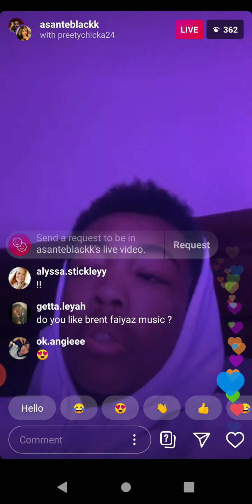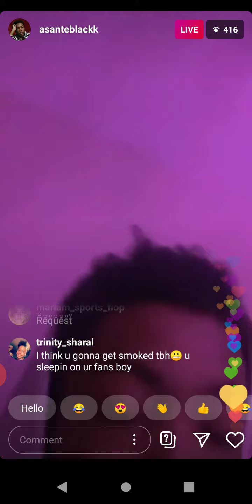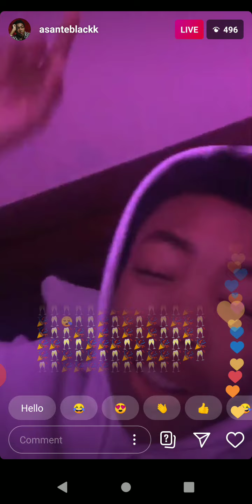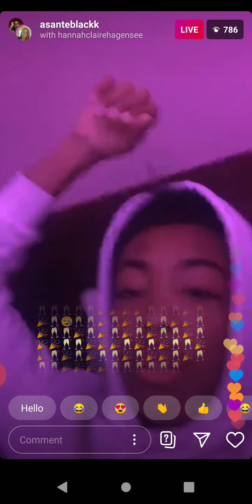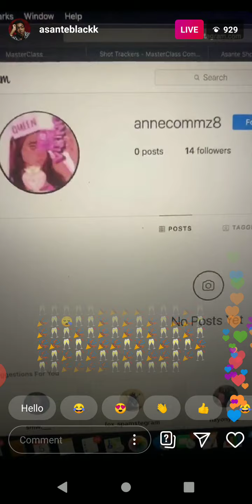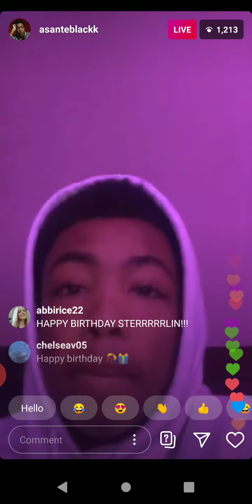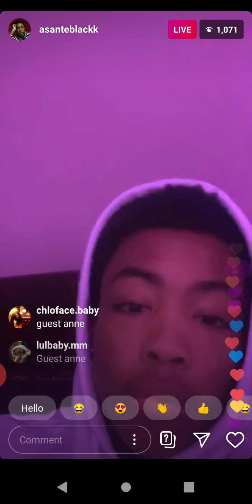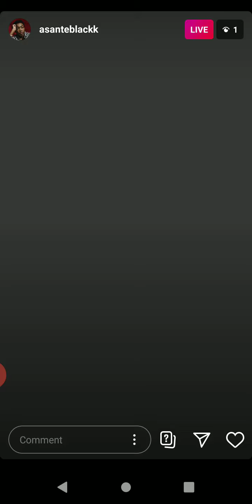Asante Blackk Livestream April 11th